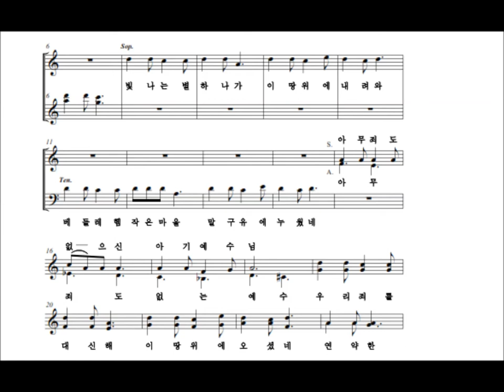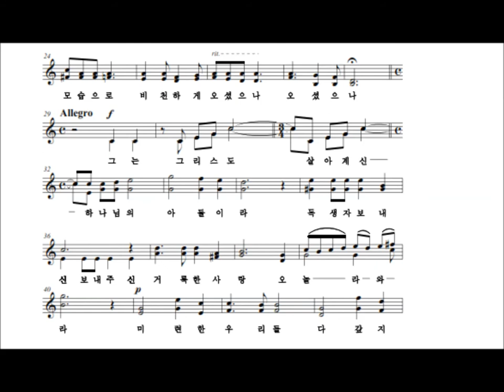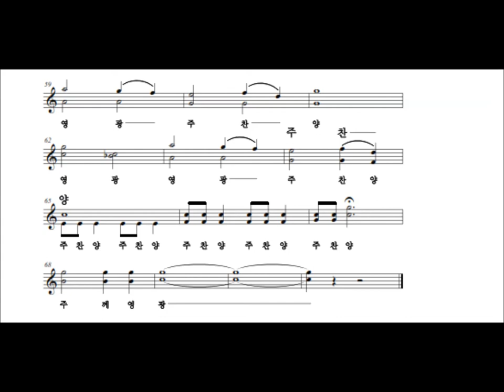3. 베들레헴에 오셨네 Young Jo Lee 칸타타 베들레헴에서 갈보리 까지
전12곡으로 구성된 곡 중 세번째 곡으로  예수그리스도의 탄생을 노래 한 곡이다. 1997 년 작곡자가 지휘하고 있던 충신교회 (박종순 목사님 당회장) 창립 40 주년 기념음악회곡으로 위촉 작곡 되었으며 그 해 9월 17일 예술의 전당에서 충신교회 연합찬양대와 오케스트라의 연주로 초연 되었다.